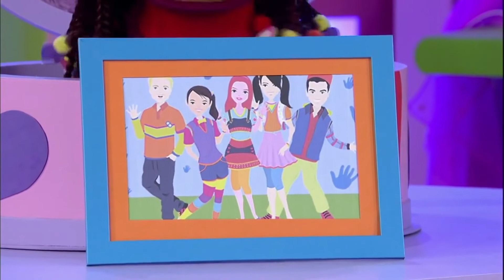Hi-5 House Ep. 37 - Haciendo Amigos | Hi-5 en Español